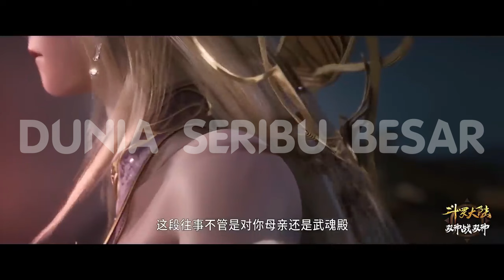Emperors Domination " Li Qiye " / Pedang Wandao